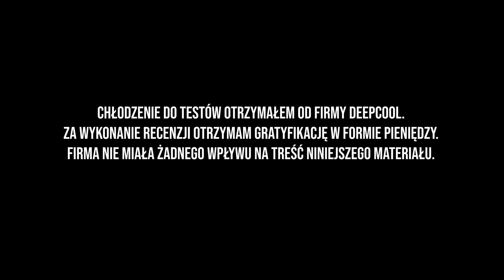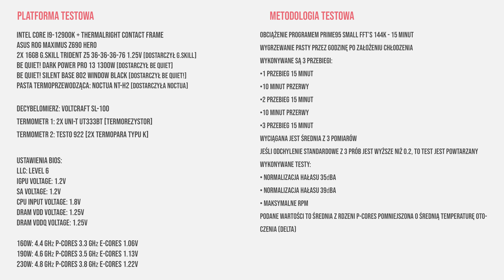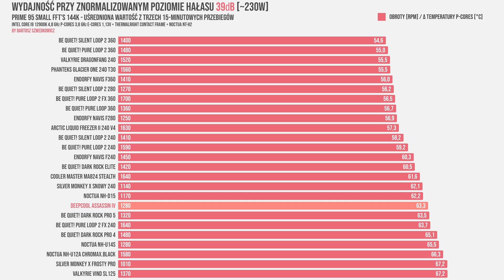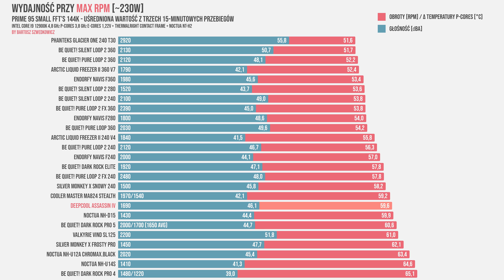TEST Deepcool ASSASSIN IV - kompletnie inne chłodzenie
Deepcool ASSASSIN IV to chłodzenie, które przykuwa oko od pierwszego wejrzenia.
Producent podszedł trochę inaczej do projektowania swojego kolejnego coolera z tej serii. Jak to się sprawdzi?

Zapraszam na test / recenzję chłodzenia powietrznego do procesora Deepcool Assassin IV

- Monitor Philips 439P9H/00 LCD SuperWide 32:10

Platforma testowa:
- Intel Core i9-12900K

Rozdziały:

00:00 - wstęp
00:37 - informacja o materiale sponsorowanym
00:42 - co znajdziemy w opakowaniu?
01:28 - zupełnie inne wzornictwo
01:58 - wentylatory
03:11 - opcjonalny wentylator
03:33 - budowa radiatora
04:29 - kompatybilność RAM i regulacja wentylatorów
05:11 - kompatybilność ze slotem PCI-e oraz obudowami
05:31 - montaż chłodzenia - Intel
06:24 - platforma i metodologia testowa
06:30 - wydajność 160W
07:09 - wydajność 190W
07:38 - wydajność 230W
08:04 - podsumowanie
09:15 - wyniki z trzecim wentylatorem
09:43 - dla kogo jest to chłodzenie?